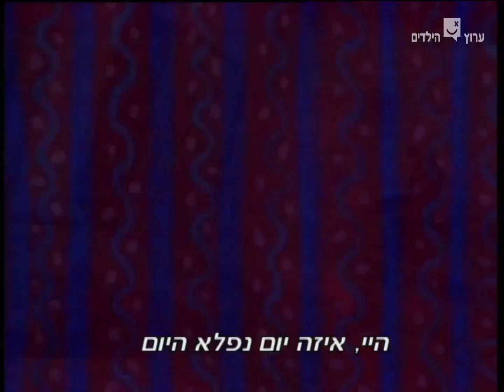Arthur - intro (Hebrew)